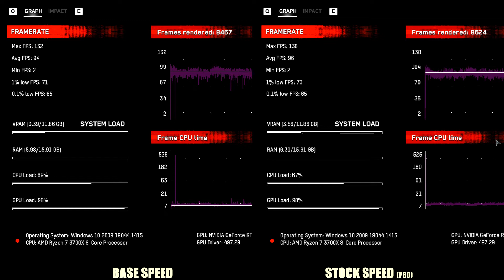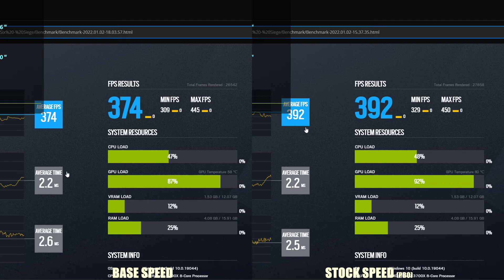Ryzen base speed vs Stock (PBO)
AMD Ryzen base clock speed versus pbo (auto + pbo boost) - gaming performance test. (R7 3700x).

CPU Cooler -             AMD stock cooler (prism)
GPU  -                        Galax rtx 3060 12gb one click OC 12GB ddr6
Motherboard   -          Asus B450 Strix  gaming
Memory -                     Crucial ballistix 3600mhz 8gb x 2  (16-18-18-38)
CASE -                          gigabyte c300
Power -                       Corsair vs650 watts power supply,
SSD/Nvme -               Crucial mx500 500GB m2 ssd ,  WD SN550 NVMe
Monitor -                     Acer cb281